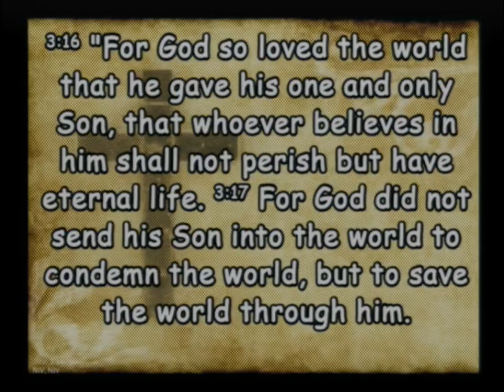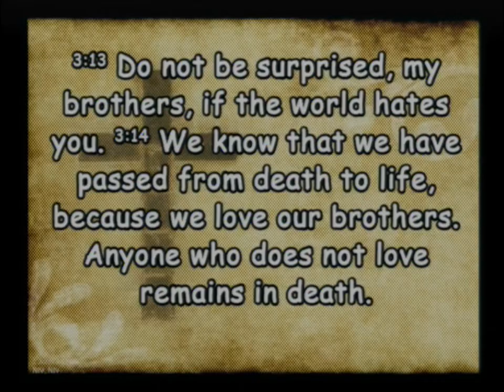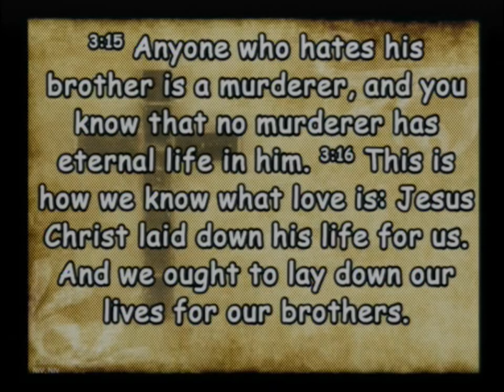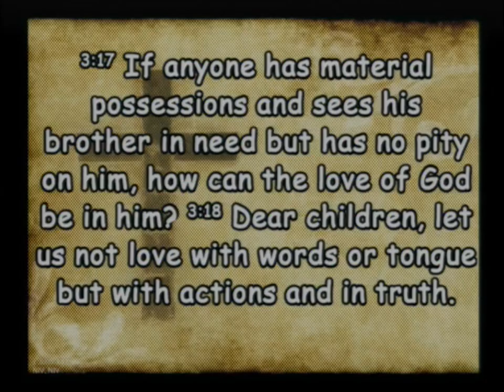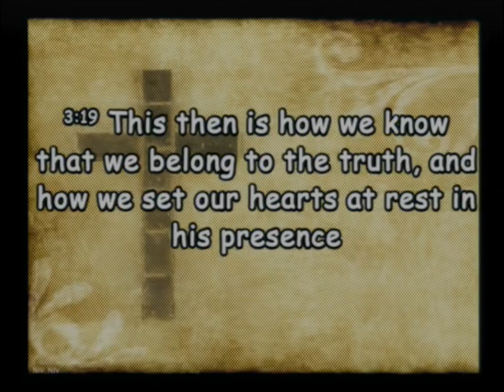20230108 The Proof is in The Pudding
Sunday Service - The Proof Is in the Pudding